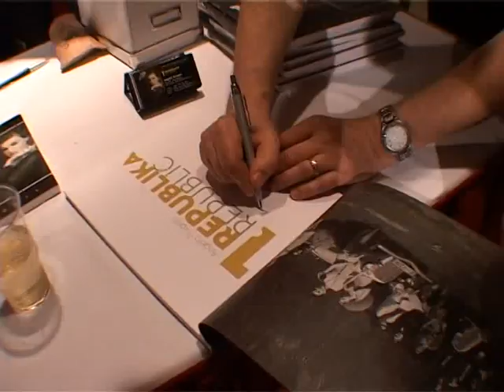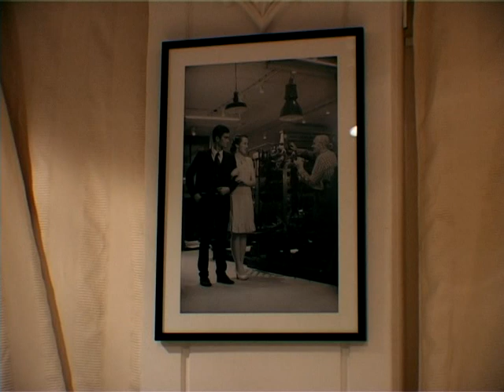FOTOGRAF ANGELO PURGERT - KNIHA 1.REPUBLIKA ( TV R1 VYSOČINA ) - Palác Casa gelmi, Praha - ČR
Reportáž televize R1 Vysočina ( regionálni televize TV Prima ). Slavnostní představení fotografické knihy 1.REPUBLIKA fotografa Angela Purgerta, kterou vydalo nakladatelství Trojzvuk..Palác Casa Gelmi 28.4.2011